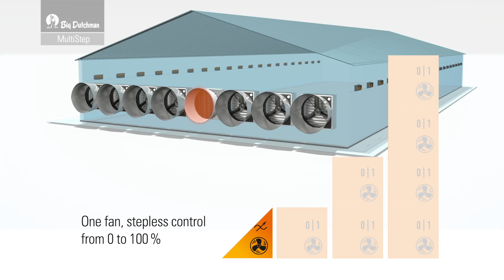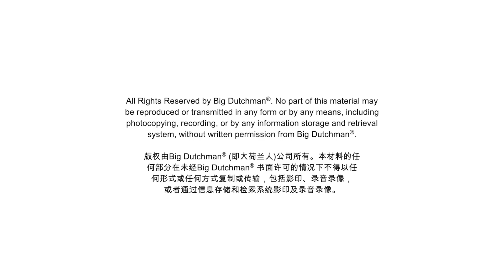MultiStep | Air Control Principle For Exhaust Fans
MultiStep: Seamless Climate Control for Livestock Houses

We're thrilled to present our latest innovation in livestock house climate management – the MultiStep system. Advanced environmental control in livestock facilities, offering unprecedented precision and efficiency.

Key Features of MultiStep:

Streamlined Climate Control: MultiStep technology allows for a stepless adjustment from 0% to 100%, ensuring the most precise and responsive climate control in your livestock house.

Minimized Hardware Needs: By significantly reducing the number of relays required in the climate computers, MultiStep simplifies the system setup and lowers hardware dependency.

Optimal Animal Comfort: The precise control of the internal environment ensures optimal conditions for the animals, directly influencing their health and productivity.

Ease of Integration: MultiStep is designed to integrate seamlessly with existing systems, providing an easy upgrade path for your livestock houses.

In this video, delve into the workings of MultiStep and explore how it can transform the climate control in your livestock facilities. From minimal hardware requirements to smooth, stepless operation, MultiStep is the future of efficient and effective farm climate management.